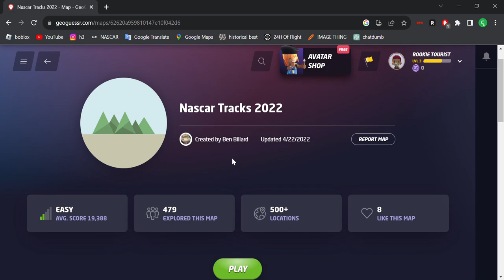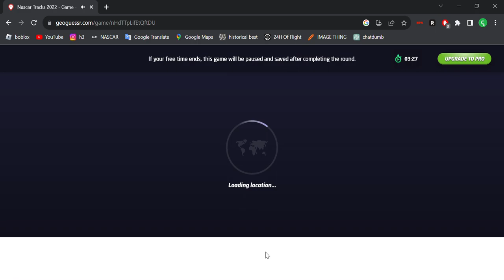Short round of NASCAR Geoguessr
Indy should have been obvious